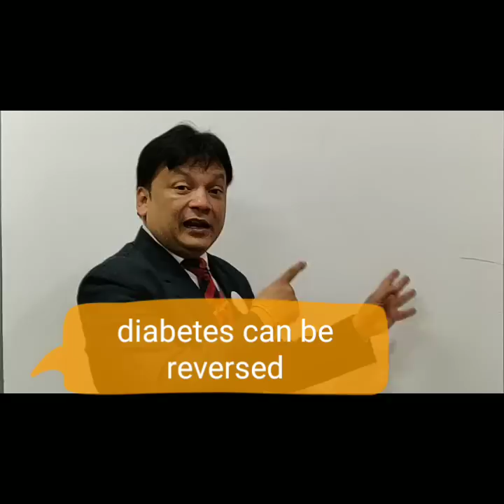DIABETES CURE? क्या डायबिटीज ठीक करनी है?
Get RID OF DIABETES ,wanna know HOW?